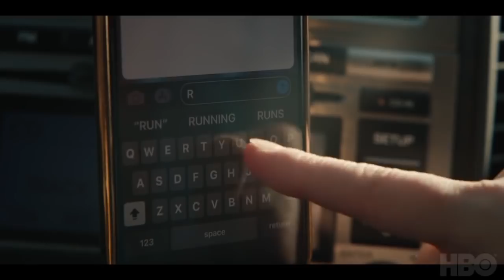RUN Trailer (2020) Merritt Wever, Domhnall Gleeson, HBO Series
RUN Trailer (2020) Merritt Wever, Domhnall Gleeson, HBO Series TV Show